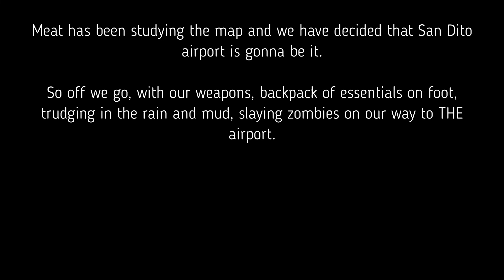Pervs PZ San Dito Airport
Our base in Eren City has been safely secured.
Life has been mudane and we are now in need of a new adventure.
So off we go, with our weapons, backpack of essentials on foot, trudging in the rain and mud, slaying zombies on our way to THE airport.